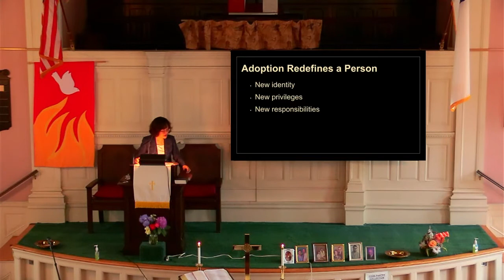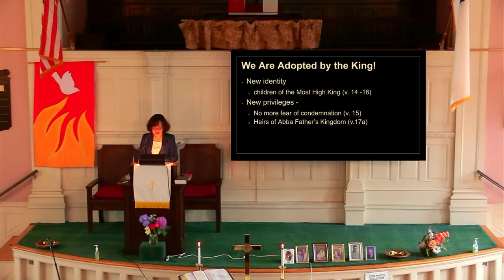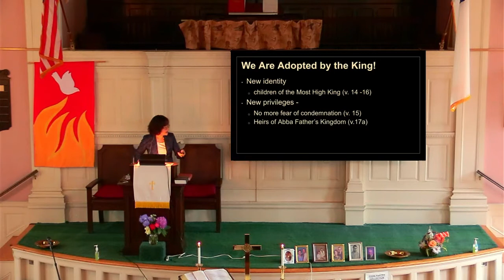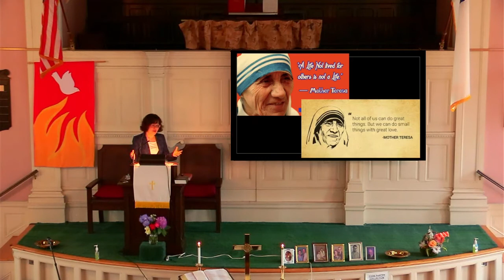A Child of the King sermon 30 May 2021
Sermon:  A Child of the King

First Baptist Church in Woburn - 30 May 2021

Rev Dr  Yaliang Zhao